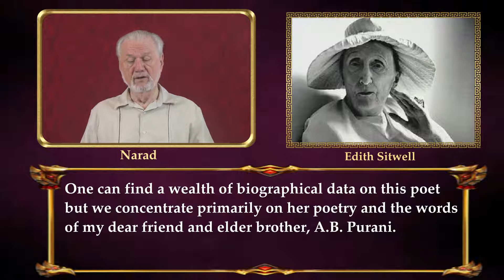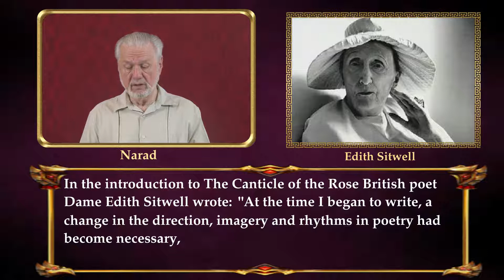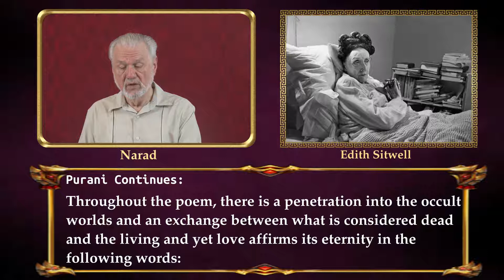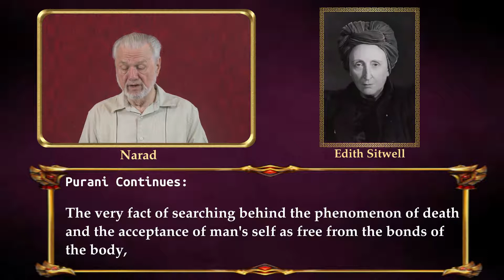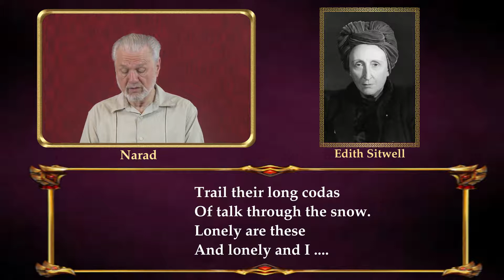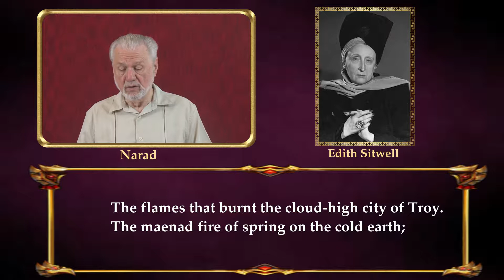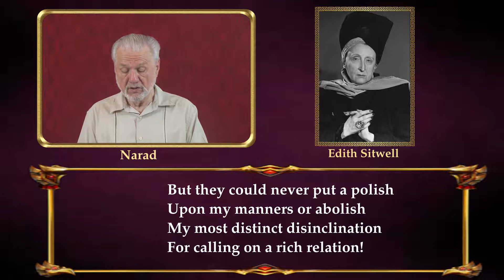Fine Poetry - Poems of Dame Edith Louisa Sitwell